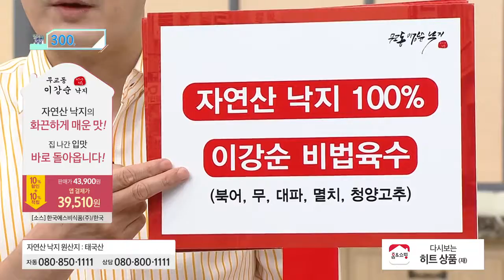[홈앤쇼핑] 무교동이강순낙지